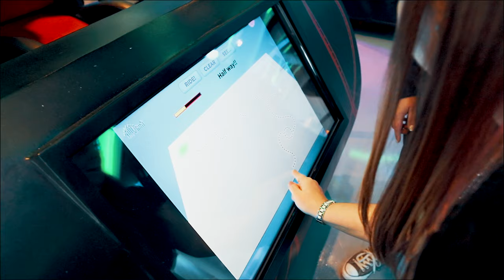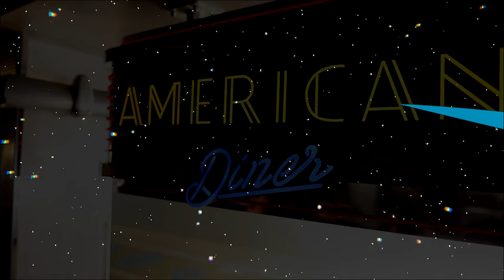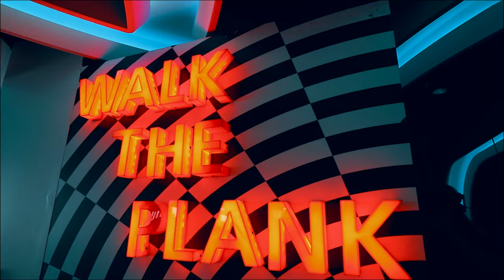Norwegian Joy - Cruise Ship Tour Review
Meet NorwegianJoy from NorwegianCruiseLine. While she is the sister ship to the Norwegian Bliss, NCLJoy has her own set of unique experiences!

Release your inner thrill-seeker by creating your own virtual reality rollercoaster at the Galaxy Pavillion. After an exhilarating ride, fill yourself up with American classics at the All American Diner.

If the whole family is traveling, make sure to stay in the Concierge Family Inside Cabin. Fits up to 6 and has two full-size bathrooms with a tub! Plus, your cabin comes with a virtual balcony, so you don't miss out on all the sights!

👉 Pro Tip: If you're sailing Alaska this summer, make sure to take in the breathtaking scenery behind expansive floor-to-ceiling windows in the fantastic Observation Lounge.

Make sure to book through your Travel Advisor for your next cruise!